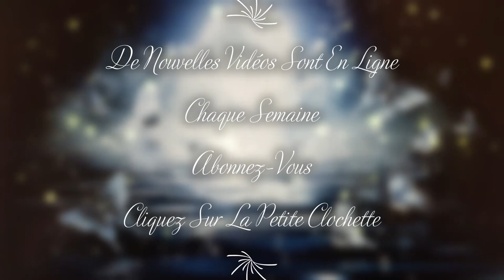2 Ange Jeliel Qualités / Distorsions Humaines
Calendrier Angélique des 72 Anges avec l'Ange n°2 Jeliel du 26 au 30 Mars😇 Qualités & Distorsions Humaines

☘PARTAGER CETTE VIDÉO et/ou MA CHAÎNE CELA M'AIDERAIT À AMÉLIORER LE CONTENU DES VIDÉOS 💚💚💚

Angéliquement 😇😇😇